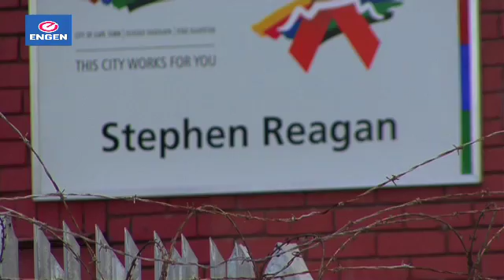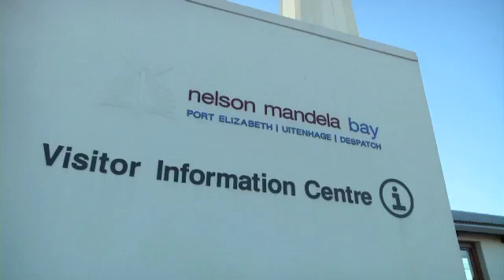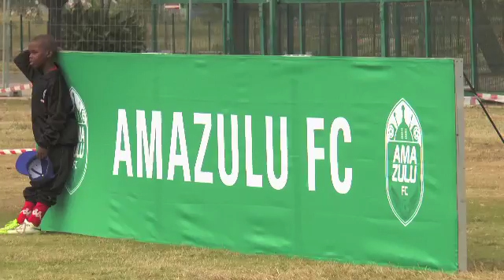the Engen Knock Out Challenge 2016 : Road To The Final produced by SHOWREELFX & Zaid Omar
The Engen Knock-Out Challenge is South Africa's oldest Under-17 football competition. Over it's 13 years the EKOC has been a platform for many of South Africa's most successfull footballers to rise to fame. This programme broadcasted on SuperSport focus on the competition regional highlights, history, achievements and the clubs who qualify for the 2016 Champ of Champs to be held at the Pretoria University from the 9th of October.